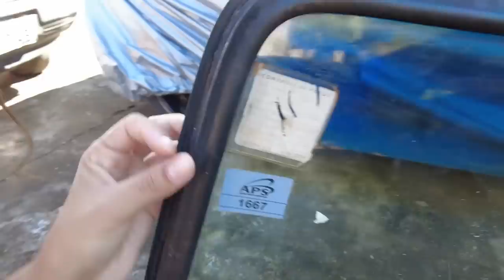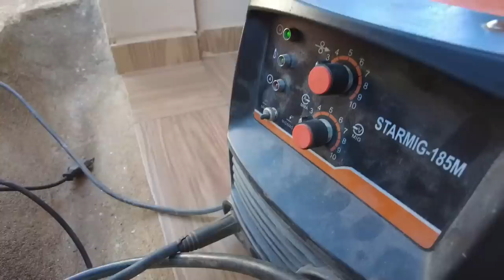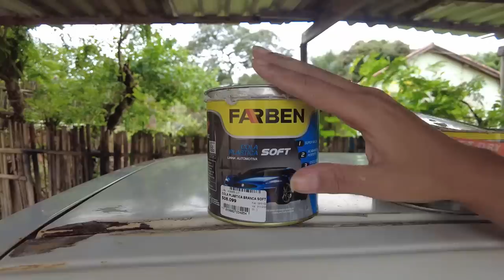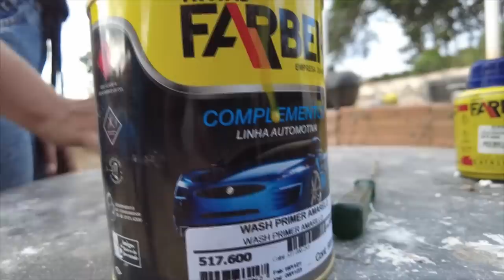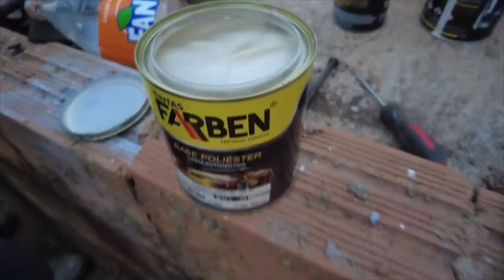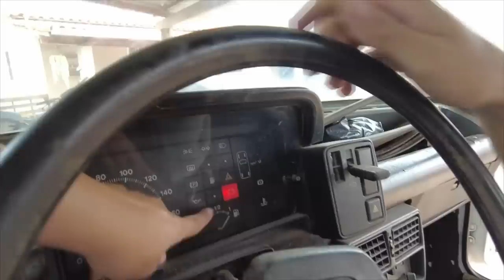Reforma do Uno-S completa feita em casa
A reforma desse Uno foi um dos maiores desafios que já enfrentei. Esse Fiat se trata do modelo Uno-S 91, que foi abandonado pela família, após seu então dono falecer.
Foram 30 dias de lavagem, soldas, funilaria, pintura, polimento e montagem.
O resultado foi impressionante pela notória mudança.